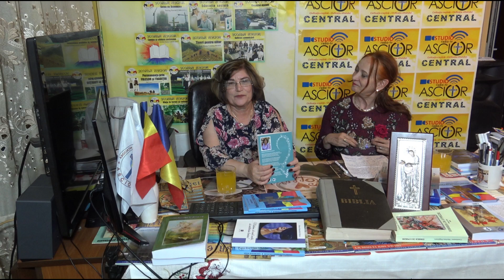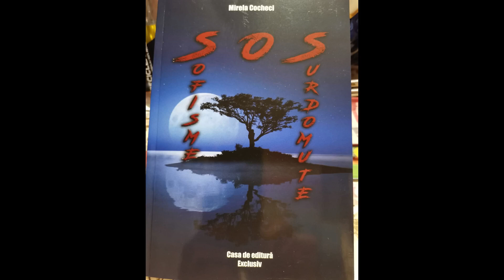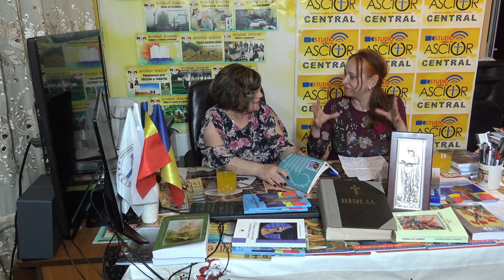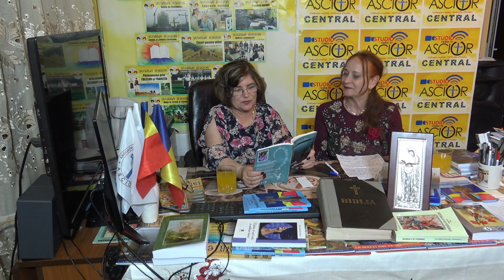Interviu Scriitor Mirela Cocheci cu Poet Florinela Rusu ASCIOR, Buzău, 04 iunie 2023